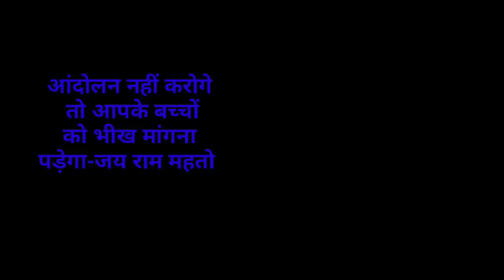संध्या सामाचार 22 अप्रैल 2023 झारखंड की ताजा खबर ।। Today Jharkhand News, Jharkhand Breaking News